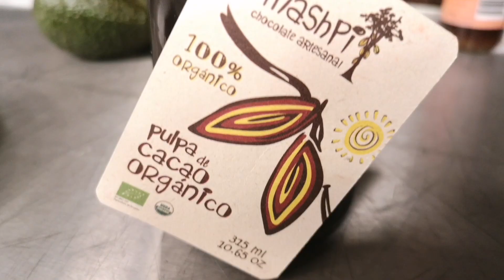8/11/2018 Cobertura Esteban Tapia MICBR2018